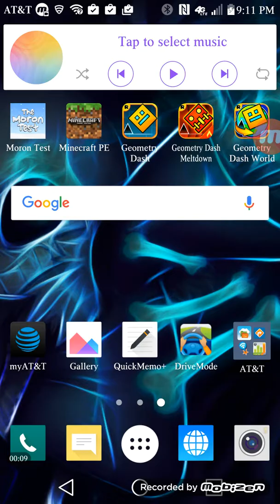Creating a level stareo madness